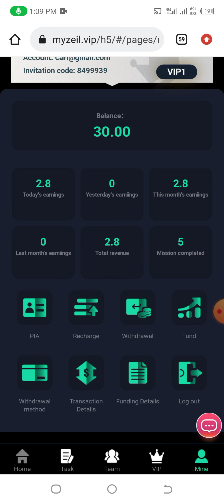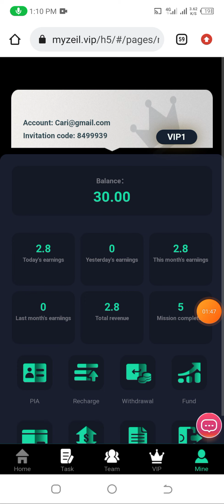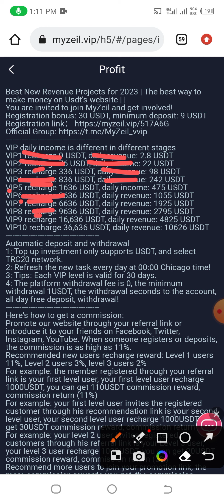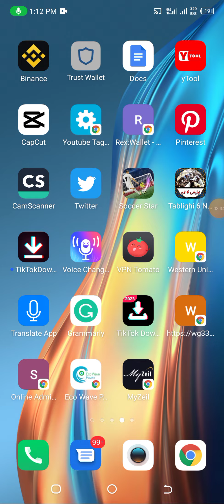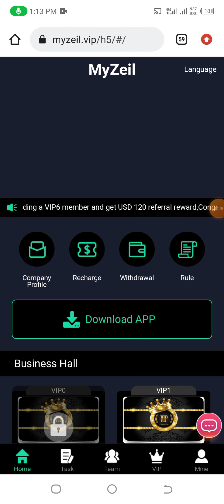Best New Revenue Projects for 2023 | The best way to make money on Usdt's website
You are invited to join MyZeil and get involved!

Invite Code
8499939
8499939
8499939

VIP daily income is different in different stages

1: Top up investment only supports USDT, and select TRC20 network.
2: Refresh the new task every day at 00:00 Chicago time!
3: Tips: Each VIP level is valid for 30 days.
4: The platform withdrawal fee is 0, the minimum withdrawal 1USDT, the withdrawal seconds to the account, all day free deposit, withdrawal!

Recommended new users recharge reward: Level 1 users 11%, Level 2 users 3%, level 3 users 2%

For example: your first level user invites the registered customer through his recommendation link is your second level user, your second level user recharge 1000USDT, can get 30USDT commission reward, commission return (3%)

For example: your level 2 user invites registered customers through his referral link is your Level 3 user, your level 3 user recharge 1000USDT, you can get 20USDT commission reward, commission return (2%)

Recommend more users to join your promotion link, the more commission rewards you get, the commission charged by the recommended users will go directly to your promotion account, you can directly withdraw!
ABC-level team members can get extra rewards if the recharge amount reaches the standard

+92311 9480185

mm-usdt.com_application
mm-usdt.com_Website
mm-usdt.com_widraw_Proofs
mm-usdt.com_Earnings_website